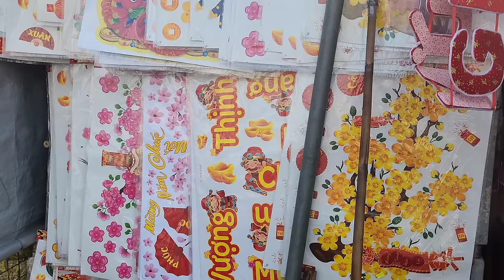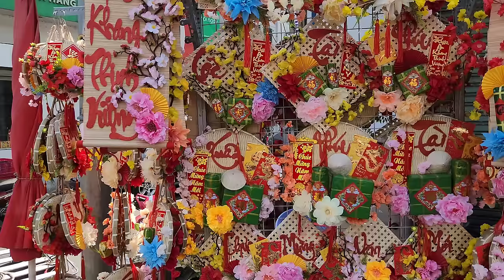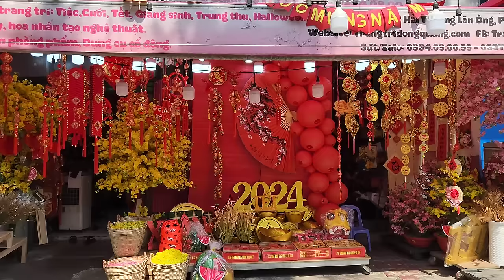TẾT TỚI NƠI RỒI! SÀI GÒN LUNG LINH SẮC MÀU || Tết Việt Nam || Nick Nguyen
Tết Tây chưa qua mà đường Hải Thượng Lãn Ông khu vực Chợ Lớn, Sài Gòn đã tràn ngập sắc xuân. Mời quý cô bác, anh chị và các bạn cùng dạo chơi ngắm đồ trang trí Tết 2024 tại phố Hải Thượng Lãn Ông Quận 5 với Nick nhé.

Nick Nguyen